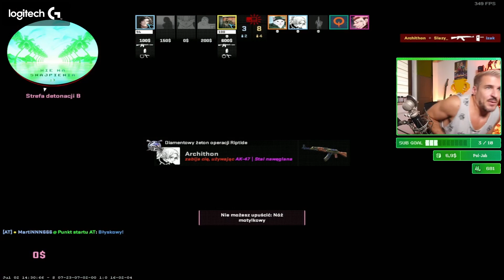Polskie Szoty 4 - Izak w cs2, urodziny bandury, medusa oficjalnie z blonskim, tuszol dusiciel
🔥Codziennie nowe szociki❗🔥
 Zostaw suba i lajeczka❗ 💜👍